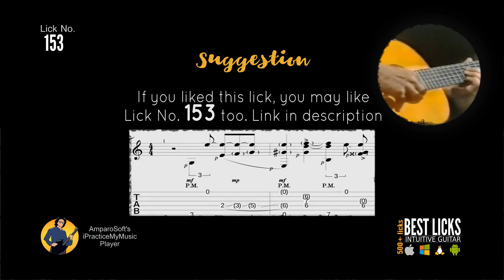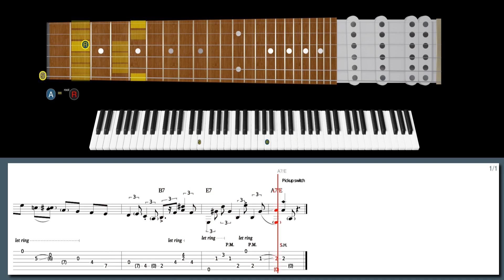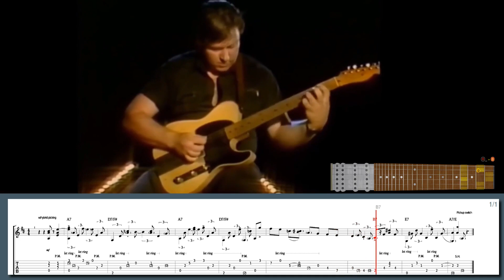Danny Gatton - KILLER Open-string cascading lick (w/ TABS)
500+ "Best Licks - Intuitive Guitar" Full Series for Windows, macOS and Linux (hundreds of asong files, free new updates):

Learn this lick in style with our high-tech software:
Open-string cascading lick in the style of Danny Gatton:

Suggested licks:
Lick No. 153 - Travis picking Autumn Leaves in the style of Chet Atkins
Lick No. 30 - Country Double-stops in the style of Brent Mason
Lick No. 109 - Three-part-rhythm telecaster in the style of Danny Gatton
Lick No. 151 - Lick from 'Sultans of swing' in the style of Tommy Emmanuel
Lick No. 31 - Gypsy jazz in the style of Joscho Stephan
Lick No. 125 - Pull-offs to open-strings Country swing in the style of Albert Lee
Lick No. 221 - II7-V7 tritone (3-b7) country lick in the style of Danny Gatton
Lick No. 266 - Virtuosistic Banjo-roll in the style of Danny Gatton
Lick No. 334 - Banjo roll licks and tricks in the style of Danny Gatton